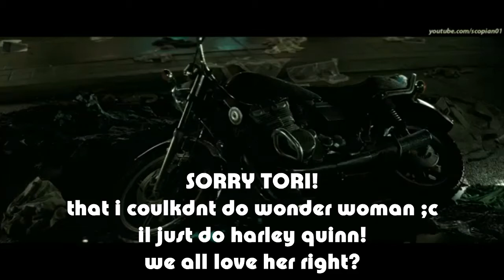Harley Quinn-Elastic Heart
Reason i havent been uploading.
ok ok so ive been working on elastic heart wonder woman ;c but it got copyrighted so i tried harley quinn and wonder woman it also got copyrighted ;c so heres this one and i hope you all like it!